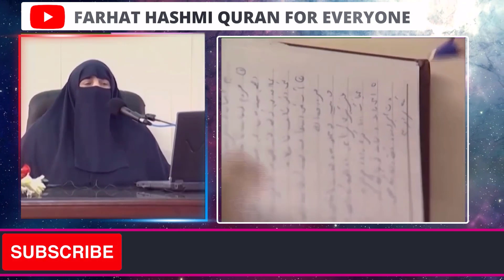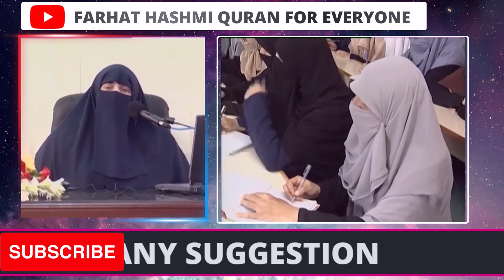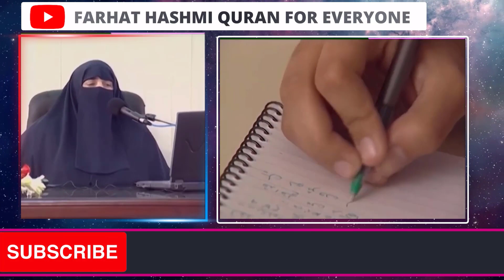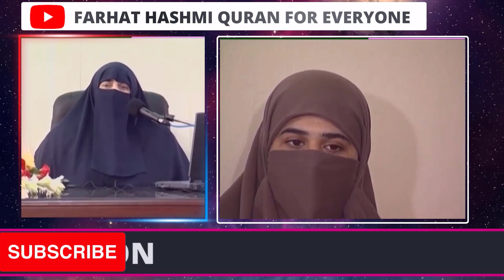Bachchon Ki Talim | Part 2 | Karachi | Bachon ki Tarbiyat | By Farhat Hashmi